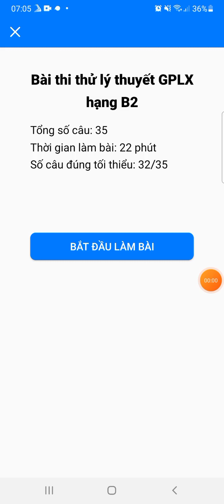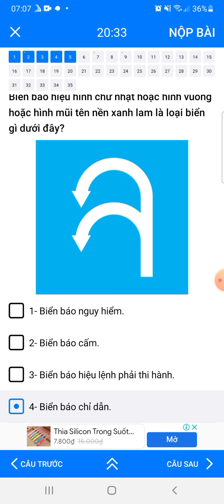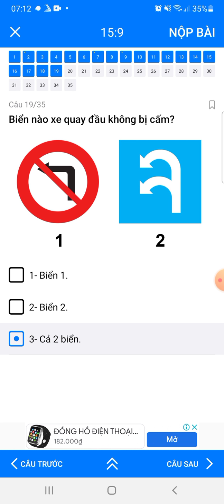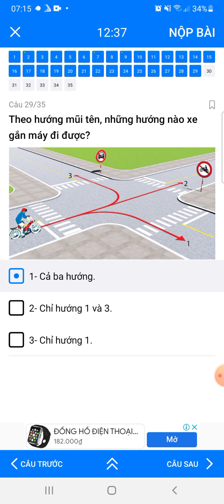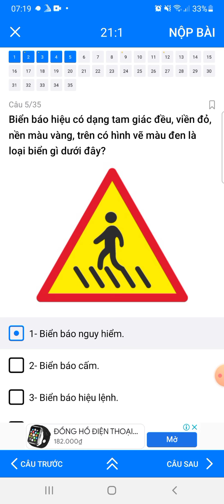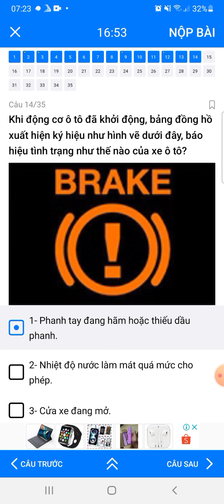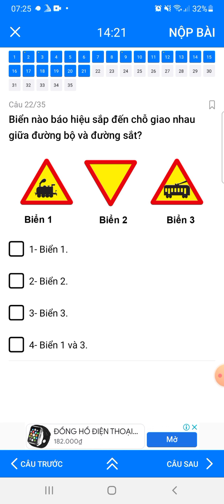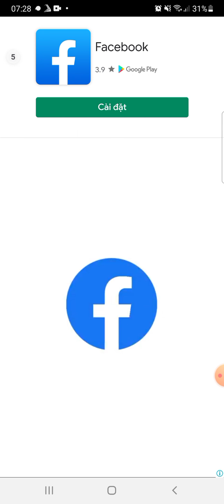Thi thử lý thuyết 35 câu thi lái xe hạng B2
Tập ôn luyện cùng app 600câu
Chúc các bạn thi tốt.